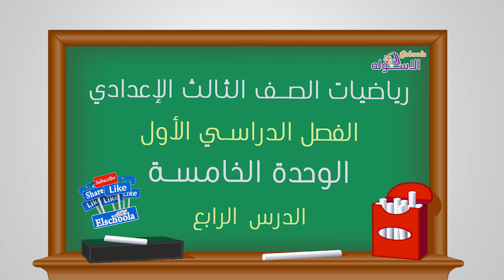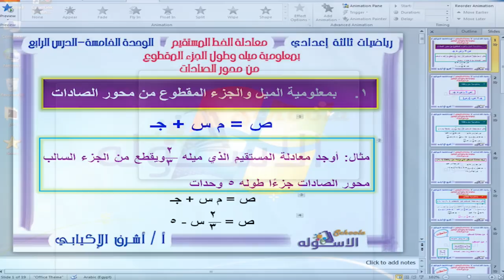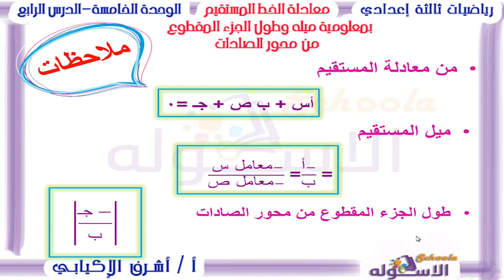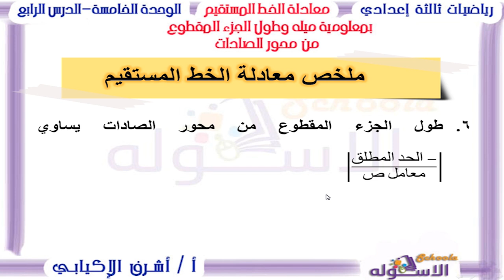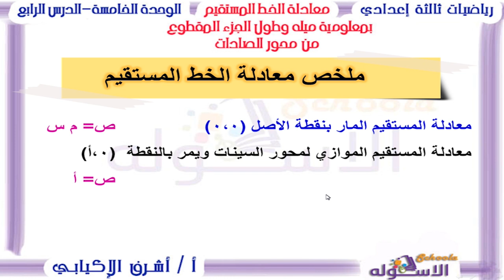رياضيات تالتة إعدادي 2019 | معادلة الخط المستقيم | تيرم1-وح5-درس 4| الاسكوله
أ.أشرف الإكيابي_رياضيات_الصف الثالث الإعدادي _الترم الأول_الوحدة الخامسة الدرس الرابع معادلة الخط المستقيم بمعلومية ميله وطول الجزء المقطوع من محور الصادات _المنهج المصري _ 2019م.